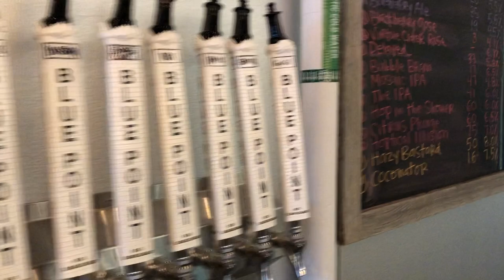The Infamous Stringdusters Vlog #9 - Blue Point Brewery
Hey guys, we’ve been enjoying some time home with family and friends. In Vlog #9, I get to be a part of the grand opening of the new Blue Point Brewery here on Long Island - I play a blues show in the new tasting room venue with some familiar faces and more.
Love, Falco

Sep 13 · The NorVa · Norfolk, VA*
Sep 14 · Sony Hall · New York, NY*
Sep 15 · Wormtown Music Festival · Greenfield, MA
Sep 17 · Stone Mountain Arts Center · Brownfield, ME
Sep 18 · Strand Center for the Arts · Plattsburgh, NY
Sep 19 · Center for the arts of Homer · Homer, NY^
Sep 20 · Watermelon Park Festival / Berryville, VA
Sep 21-22 · Borderland Music + Arts Festival / East Aurora, NY
Oct 4-6 · Hardly Strictly Bluegrass Festival · San Francisco, CA
Oct 18 · The Caverns / Pelham, TN‡
Oct 19 · The Wander Down Music Festival / Makanda, IL
Oct 31 · Theatre of Living Arts / Philadelphia, PA°
Nov 03 · Wall Street Theatre Norwalk / Norwalk, CT
Nov 04 · 1st Bank Center · Broomfield, CO [sold out]
Nov 06 · The State Theatre / Greenville, NC
Nov 07 · The Orange Peel / Asheville, NC°
Nov 08 · Neighborhood Theatre / Charlotte, NC°
Nov 09 · Cat’s Cradle / Carrboro, NC°
Nov 10 · Highlands Food & Wine Festival / Highlands, NC [sold out]
Dec 12-16 · Strings & Sol / Puerto Morelos, MEX
Jan 11 · Mission Ballroom · Denver, CO±
* w/ The Ghost of Paul Revere || ^ w/ Meadow Mountain
‡ w/ Willie Watson || ° w/ Kitchen Dwellers
± w/ SCI Drummers & Trout Steak Revival

The Infamous Stringdusters are Andy Hall (dobro), Andy Falco (guitar), Chris Pandolfi (banjo), Jeremy Garrett (fiddle) and Travis Book (upright bass).